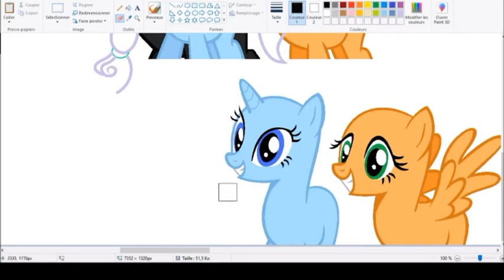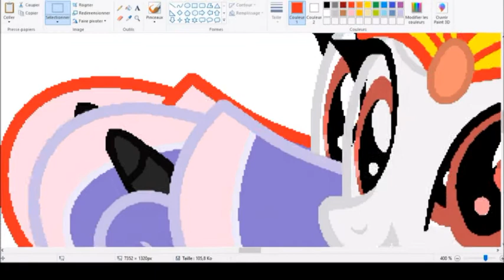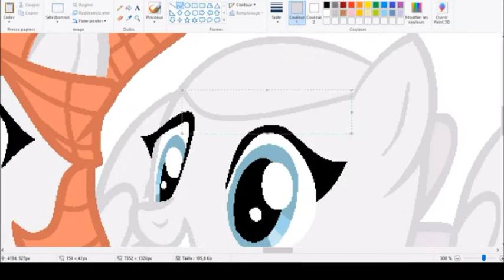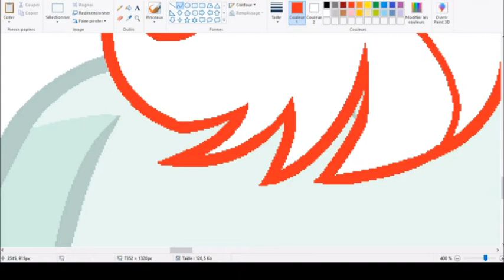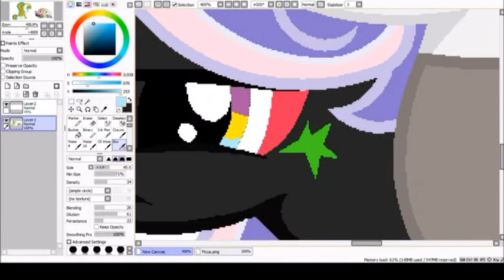[Mlp Next Gen] Speedpaint || Yes we want sing there ! (Celestia's birthday part 2)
Hi!
Cookies are my LIFE! (Give me one chocolate cookie please)